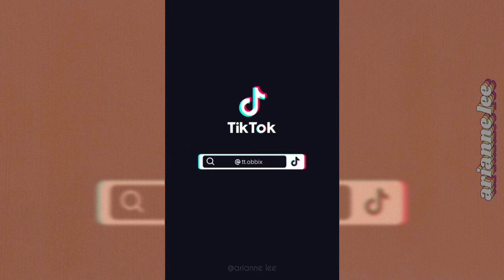making a wallpaper ~ i've rejected affection for years ♤ valentine ♧ laufey ♡ tiktok compilation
song: valentine - laufey